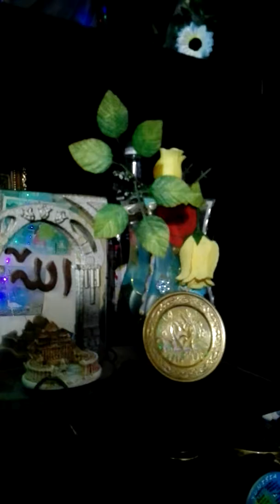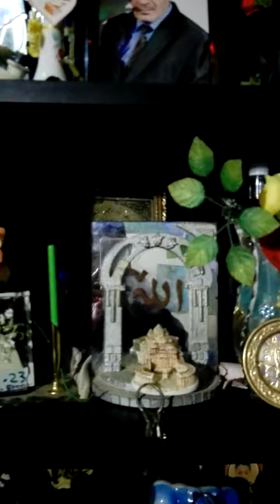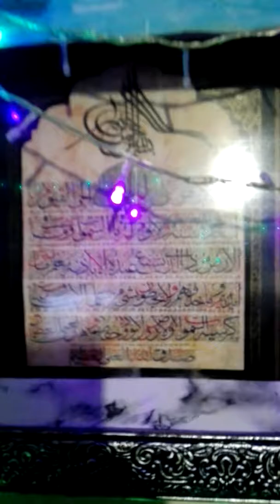Dirigeants des hommes Comme Satan XX....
Les dirigeants des Hommes Sont Comme Satan...XX...